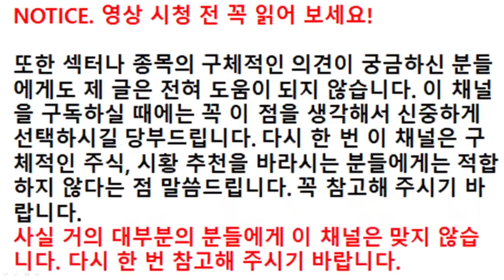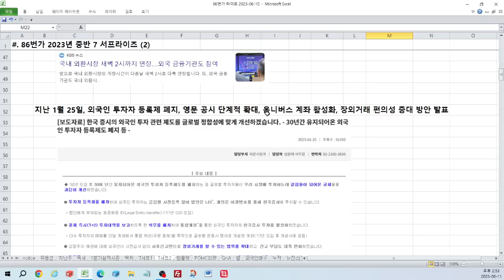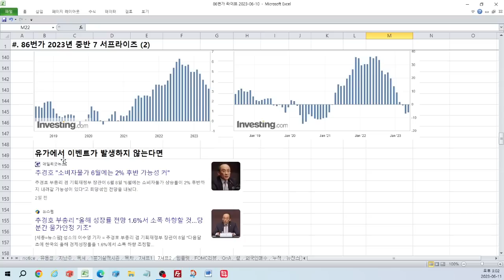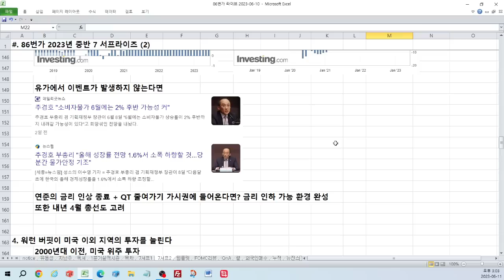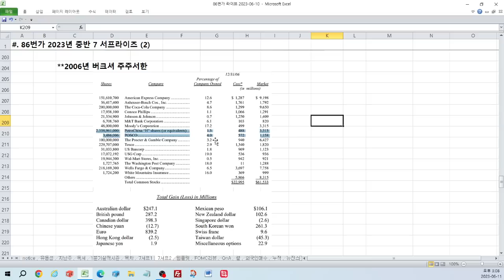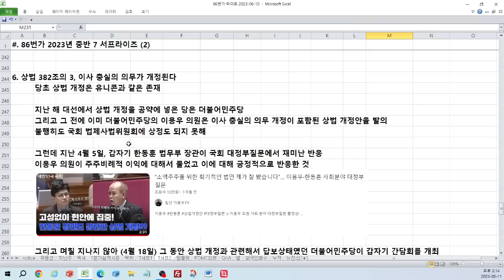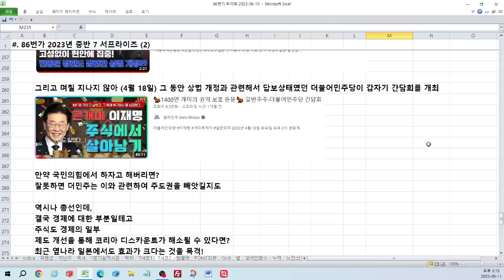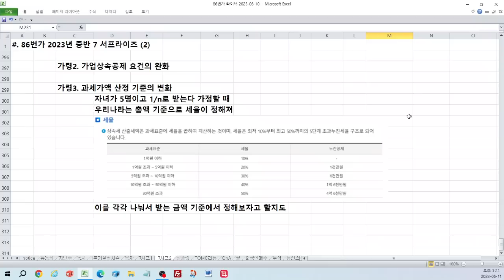86번가 선정 2023년 하반기 7 서프라이즈 2탄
2023년 6월 11일 녹화 영상입니다.

이 내용은 네이버 프리미엄 콘텐츠 86번가에 글로 정리되어 있습니다.